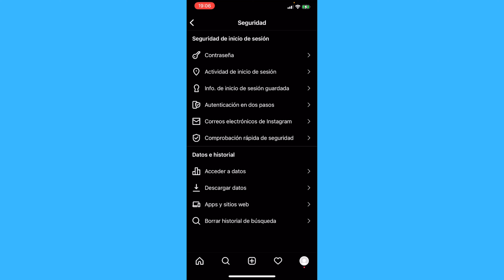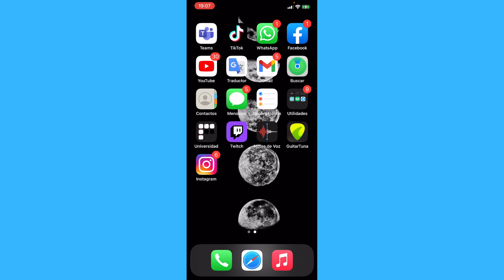Cómo Averiguar la Fecha en la que Te Uniste a la Aplicación de Instagram